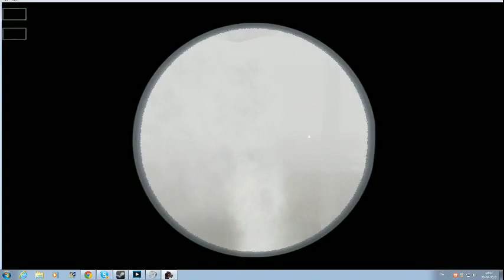Livestreams gameplay den 20 juni 2012 del 4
hej alle sammen -- Rød Grød Med Fløde Gamers Optaget live på Justin.tv